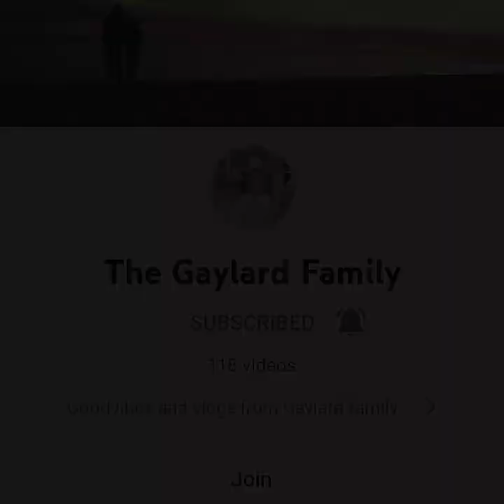Lingayen Beach Capitol Baywalk/Philippines 🇵🇭 Joan mary tv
Lingayen Beach Capitol Baywalk